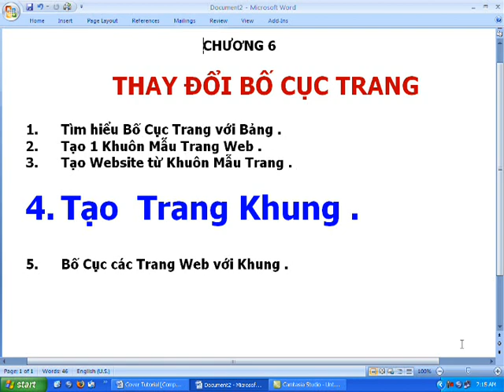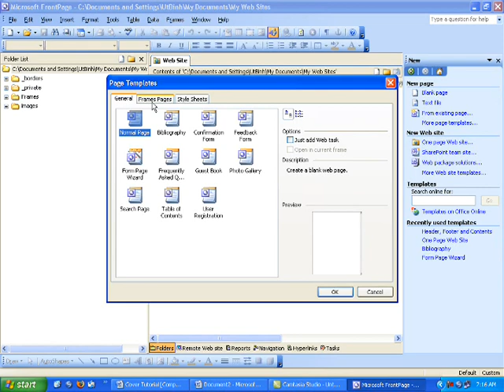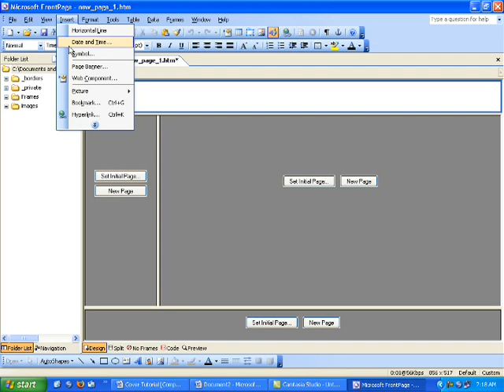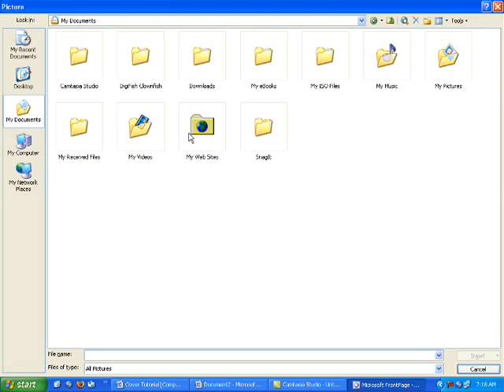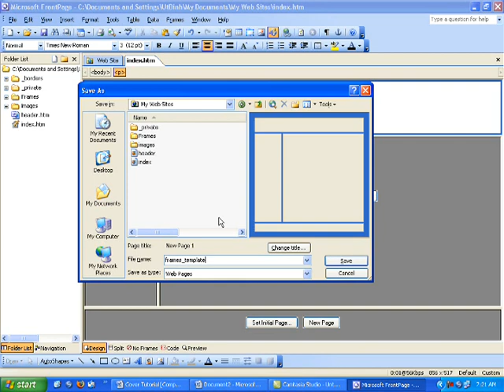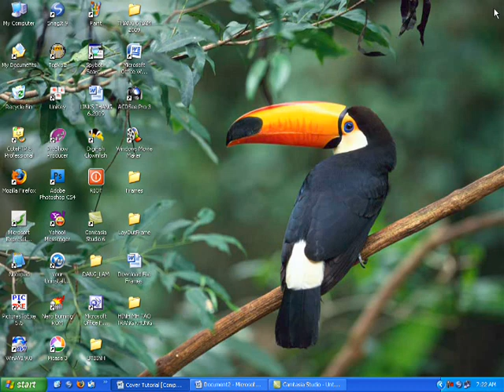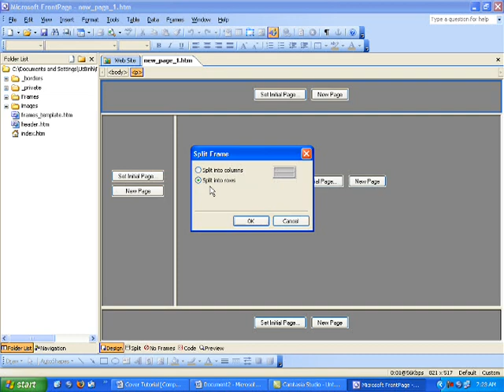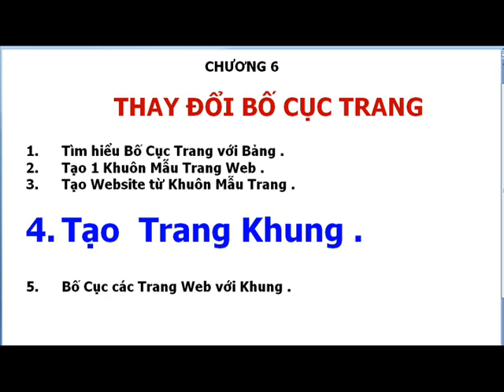FRONTPAGE 2003 TẠO TRANG KHUNG